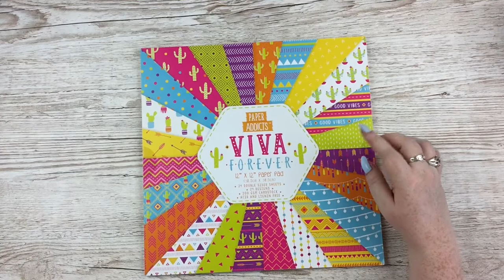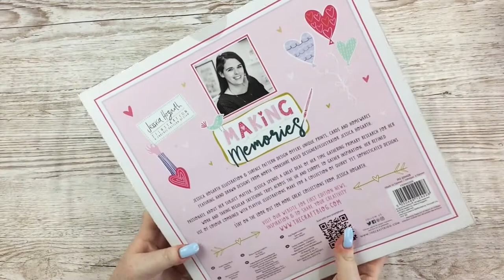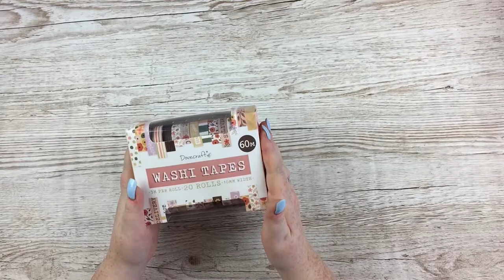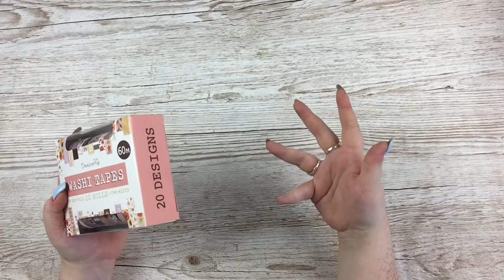TRIMCRAFT DESIGN TEAM PACKAGE | July 2019 | New from Dovecraft, Paper Addicts, and First Edition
Dovecraft Essentials:

Gold Foil Letter Tiles

Iridescent Foil Letter Tiles

(Letter Tiles also available in Rose Gold and Silver)

Everyday Sentiments Stamp Set

Occasions Sentiments Stamp Set

Sentiment Toppers

Wooden Bunting

Iridescent Photo Frames

Card Blanks

Gem Pick Up Tool

Paper Addicts Paper Pads on Amazon UK

First Edition Making Memories

Dovecraft Washi Box (Floral)

Other Links:

My Etsy Shop

*PLEASE NOTE*
I am on the Trimcraft Design Team and have been sent some of the items used in this video for free in return for the projects I create with them. This video however is not part of my design team duties or requirements, and is not sponsored in any way. The company has had no input into the content of this video nor have they approved the content prior to publishing.